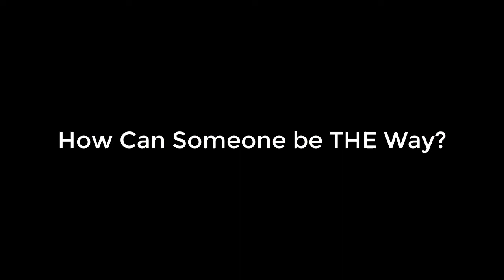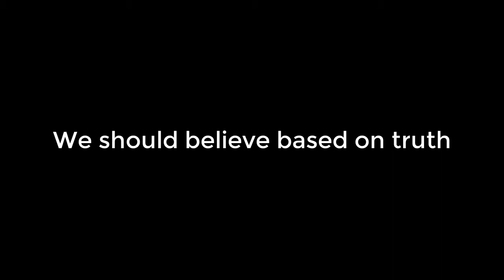I am The Way - Jesus' Claims of Truth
Jesus said, He was the only Way, Truth and The Life.  What does that mean for us?  Pastor Scott Thom CrossFellowship.org